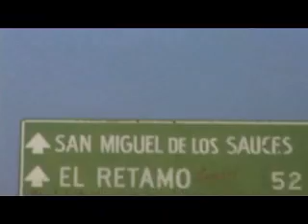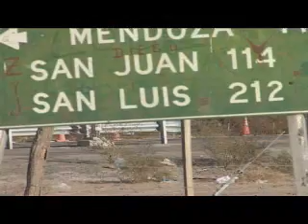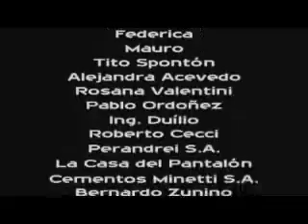MINI PUERTO micro_QT6_512_download_PAL.mov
Cuando una comunidad decide sobre su futuro y el de sus hijos, no necesita una autorización de un estado que no los considera ni atiende sus pedidos.